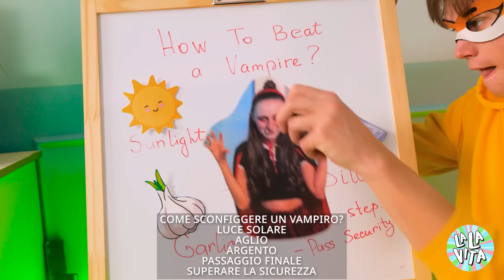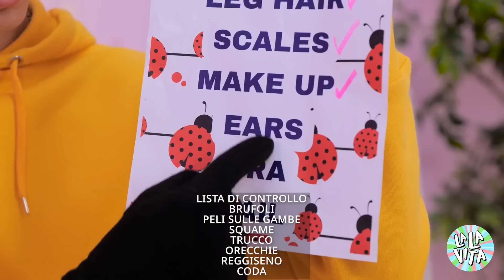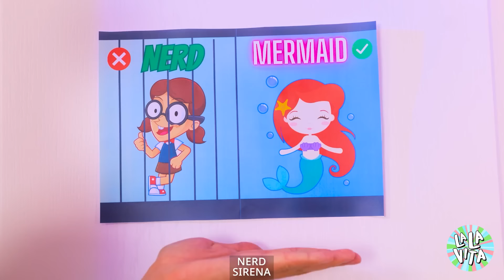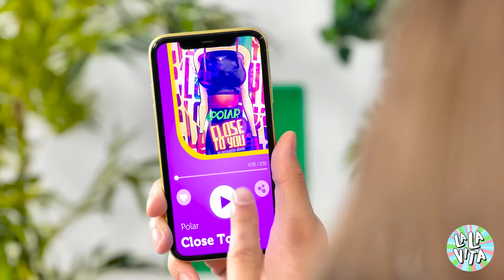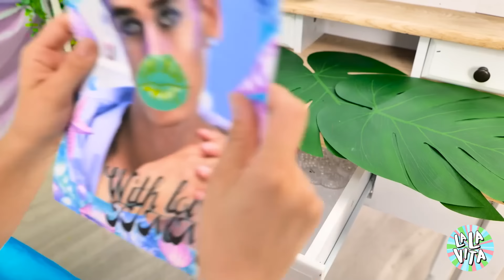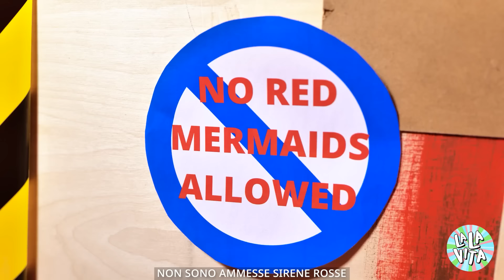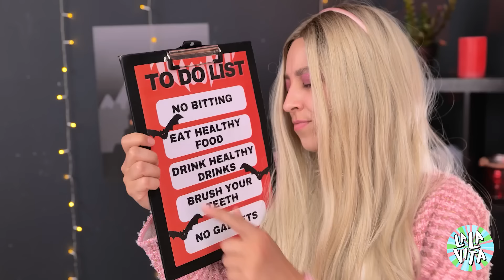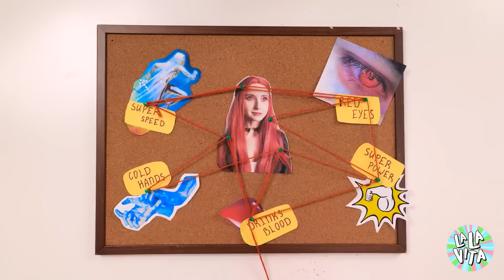Il vampiro HA RUBATO il fidanzato di Ladybug! Il vampiro e Cat Noir sono ora una coppia felice.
In un colpo di scena scioccante, un vampiro ha rubato il fidanzato di Ladybug! 🦇❤️ Guarda come Vampiro e Cat Noir si trasformano nella nuova coppia di potere, gestendo il loro inaspettato amore. Sono destinati a una felicità eterna, o Ladybug troverà un modo per riconquistare il suo amore? Immergiti in questa avvincente saga per scoprirlo!